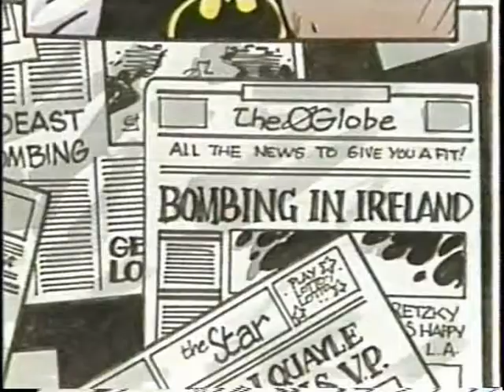Prisoners of Gravity Opening (season one, version one)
The original opening of Prisoners of Gravity, a TVOntario series that ran from 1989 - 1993. This version of the opening runs much longer than the openings used later in the series.